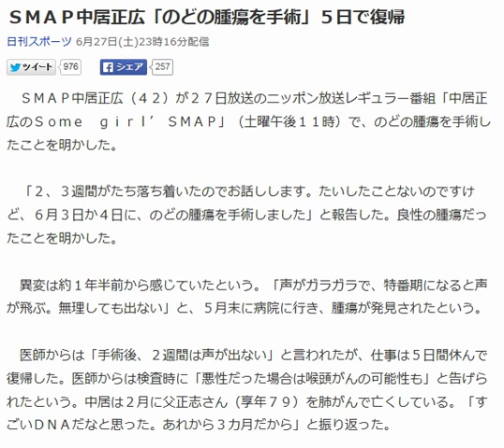ＳＭＡＰ中居正広「のどの腫瘍を手術」５日で復帰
ＳＭＡＰ中居正広（４２）が２７日放送のニッポン放送レギュラー番組「中居正広のＳｏｍｅ　ｇｉｒｌ’　ＳＭＡＰ」（土曜午後１１時）で、のどの腫瘍を手術したことを明かした。

 　「２、３週間がたち落ち着いたのでお話しします。たいしたことないのですけど、６月３日か４日に、のどの腫瘍を手術しました」と報告した。良性の腫瘍だったことを明かした。

 　異変は約１年半前から感じていたという。「声がガラガラで、特番期になると声が飛ぶ。無理しても出ない」と、５月末に病院に行き、腫瘍が発見されたという。

 　医師からは「手術後、２週間は声が出ない」と言われたが、仕事は５日間休んで復帰した。医師からは検査時に「悪性だった場合は喉頭がんの可能性も」と告げられたという。中居は２月に父正志さん（享年７９）を肺がんで亡くしている。「すごいＤＮＡだなと思った。あれから３カ月だから」と振り返った。